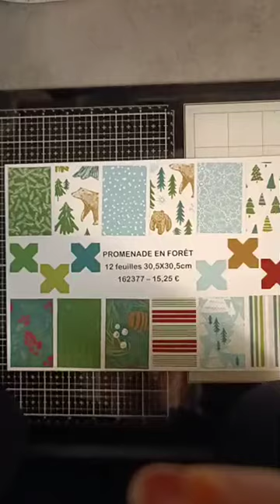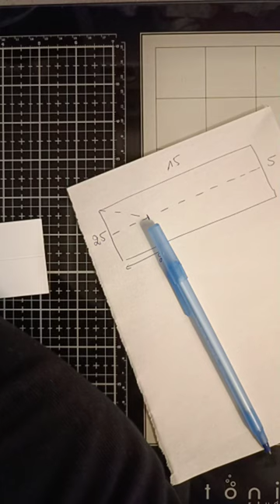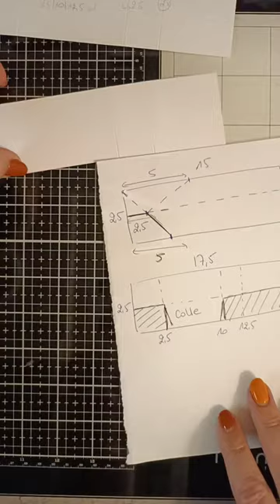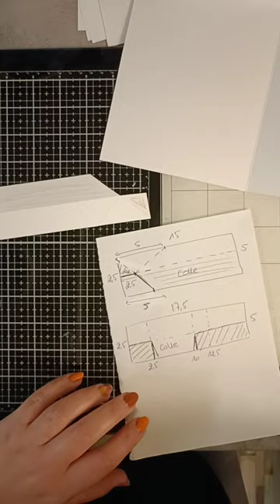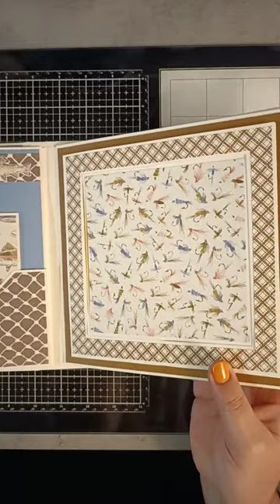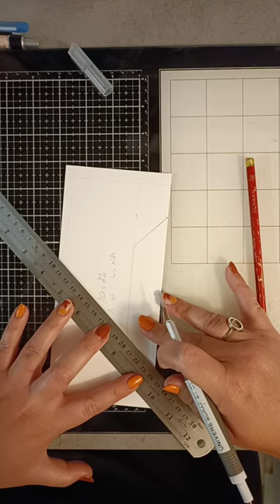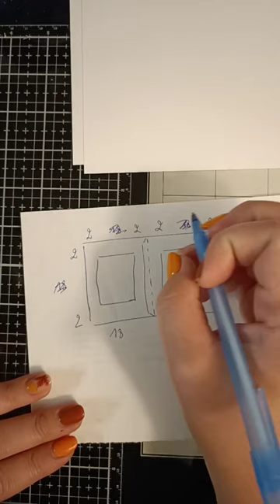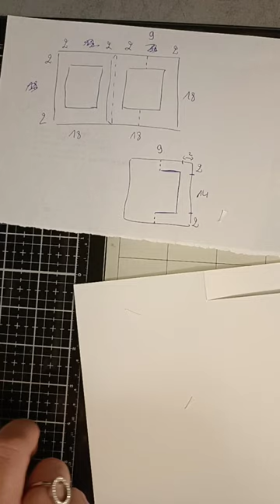Tuto Scrap Album Canada Partie 1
QUI SUIS-JE ?

Pour réaliser cet album, j'ai utilisé la collection Promenade en Forêt, ainsi que les papiers unis assortis Pâtisserie aux Pacanes, Vert Olive et Béguin Bleu.

Je vous propose également des lots avec le matériel nécessaire pour la réalisation.

Ce projet est réalisé courant octobre sur ma page Facebook.

COMMENT REJOINDRE MON EQUIPE ET PARTAGER DE NOMBREUX MOMENTS CREATIFS ?